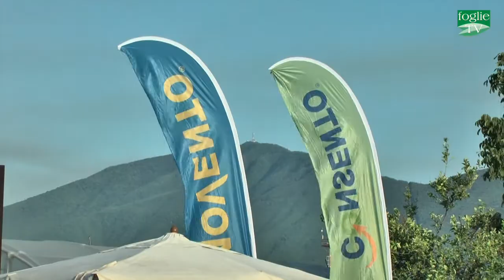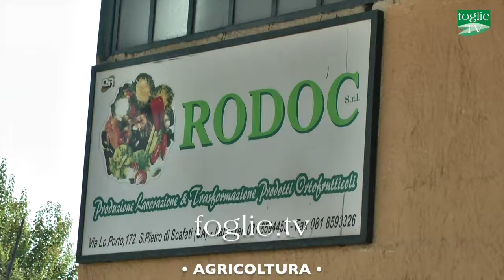FOGLIE TV - Bayer CropScience Vegetable Seeds presenta la varietà di peperone a marchio Nunhems®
Negli ultimi anni il mercato richiedeva un peperone di qualità realmente alta, che si adattasse perfettamente alla coltivazione in serra o tunnel in tutte le zone vocate italiane. Non era certo facile trovare la giusta soluzione. Eppure Balzac F1, peperone a marchio Nunhems®, si è dimostrato, in quattro anni di produzione commerciale, in grado di soddisfare le diverse richieste di tutti gli attori della filiera.  Con l’obiettivo di ampliare sempre più la platea di coloro che conoscono e apprezzano i pregi di Balzac F1, Bayer CropScience Vegetable Seeds ha organizzato presso il Mercato ortofrutticolo di San Marzano sul Sarno (SA) il Balzac Day, ispirato allo slogan “Scegli Balzac F1 e dormi tranquillo”.